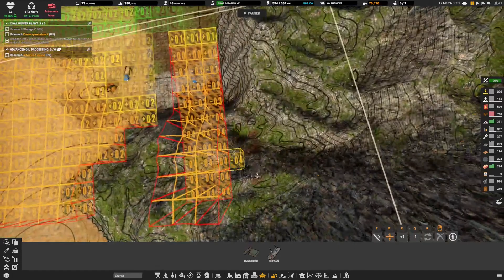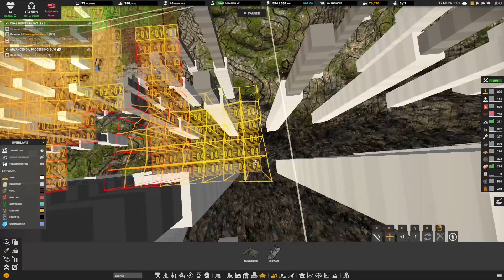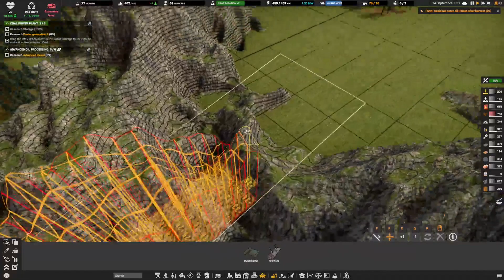🏭🏭Going Down To Go Up | Lets Play Captain of Industry | Series 5 | Episode 10🏭🏭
Welcome to my new Captain of Industry series.  Those that follow the channel know how much I love this game, and for those of you new to the channel I love this game loads.  I have done 4 previous series with the beta version of this game, numerous livestreams, A series with the Curland map and now this new adventure

In this series I hope to use the things I learnt from comments in the previous series plus from comments in the livestream to make a successful industrial base.